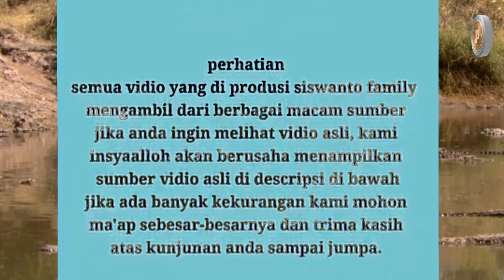wanita hamil 4 bulan diterkam buaya | Sumatra utara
wanita di makan buaya#crocodile.